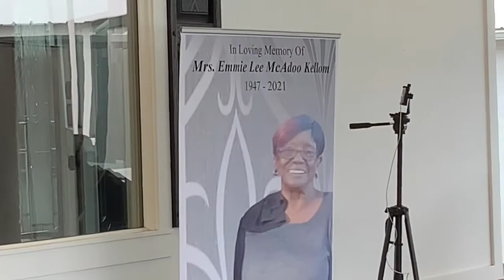Funeral Service of Mrs. Emme Lee Kellom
July 30, 1947 - February 08, 2021
Antioch Church Cemetery - Pineview, Georgia
Minister Lynnice Graham - Eulogist